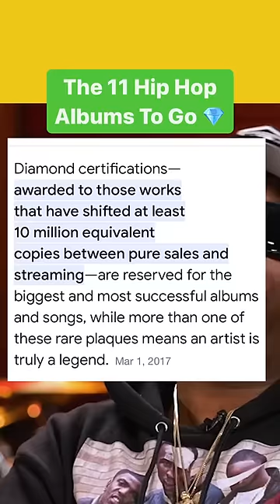The 11 Hip Hop albums to go diamond (9 artists)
Rapper Tony Yayo an host of Vlad TV, Vlad, outline the 11 Hip Hop albums to go diamond.